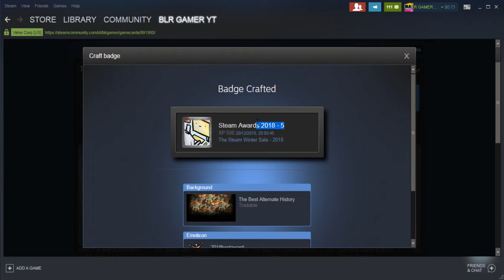Crafting The Steam Winter Sale 2018 Badge (Level 5)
*This Is Real Level 5 Check The XP
The Cards :
1-Most Fun with a Machine
2-Better with Friends
3-The Best VR Game of 2018
4-The Best Game of 2018
5-The Best Environment
6-The Best Developer
7-The Best Alternate History
8-The Labor of Love 2.0
crafting The Steam Winter Sale 2018 Badge
Steam Mysterious Badge (Steam Winter Sales 2018)
crafting Steam Mysterious Badge (Steam Winter Sales 2018)
finaly crafting Steam Mysterious Badge (Steam Winter Sales 2018)
Steam Mysterious